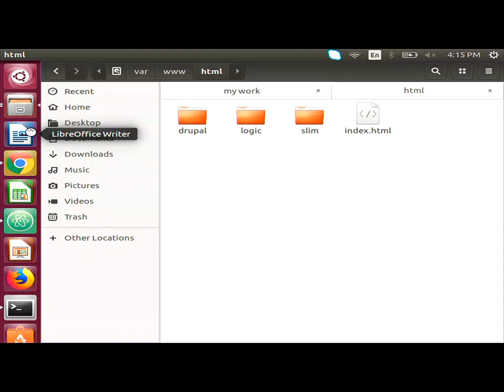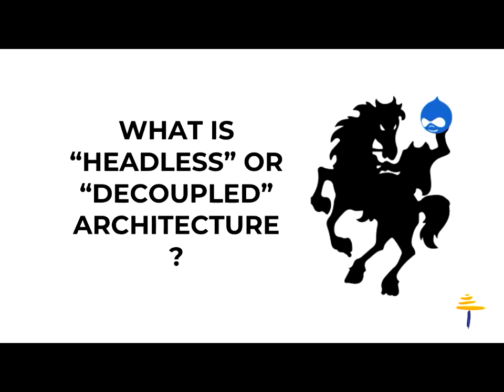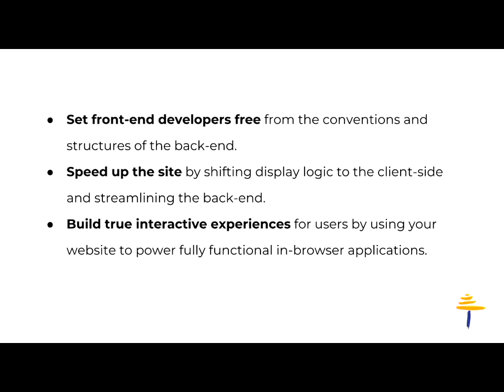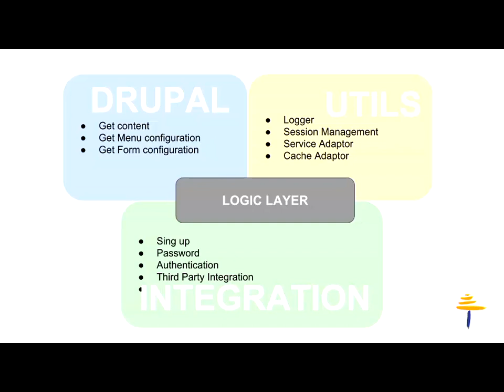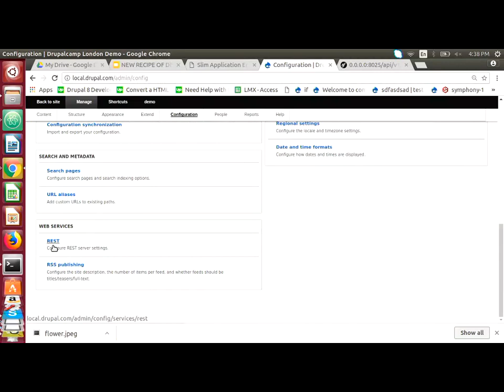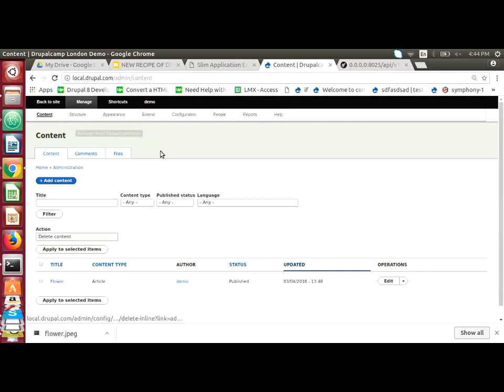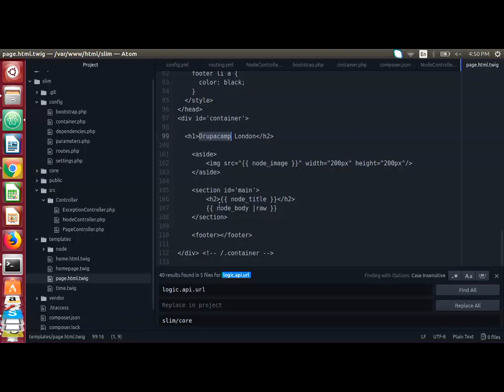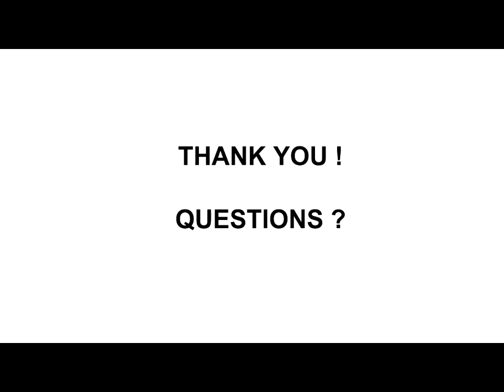New recipe of Decoupling : Drupal 8, Symfony and Slim Framework - jyoti.singh